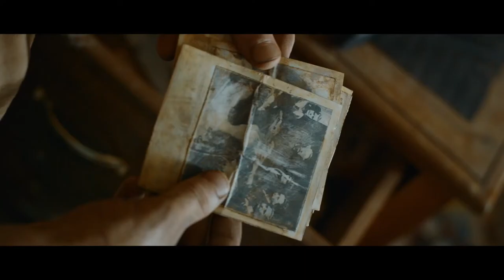DRIFTER (2017) CLIP "Sasha" (HD) POST-APOC CANNIBAL HORROR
Directed by: Chris von Hoffmann
Release date: February 24, 2017 (US)(Limited) February 28, 2017 (US)(VOD)

Centers on a pair of outlaw brothers, Miles and Dominic Pierce, in a post apocalyptic desert wasteland. They are on their way to kill the man who murdered their father however their mission takes a drastic detour when their car is hijacked causing them to take shelter in the eerie town of Deml. The brothers quickly discover the town is inhabited by a family of cannibalistic lunatics and their sadistic Mayor, Doyle. Now they must fight for survival to escape the town.